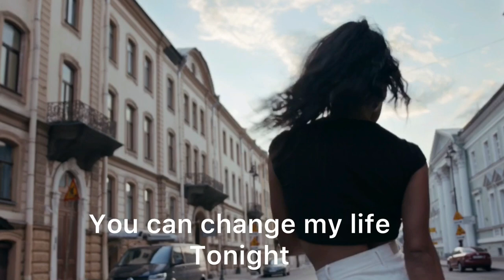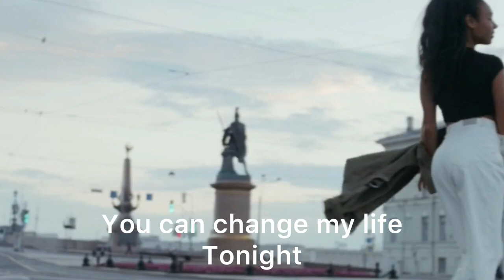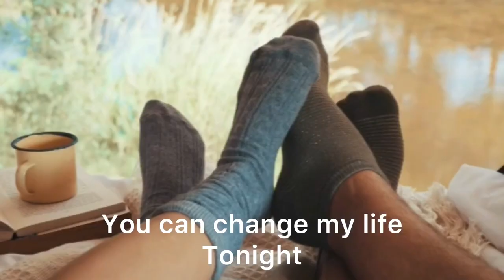Fairy light 🧚‍♀️🧚‍♀️ by ray pol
A song about a lady whose beauty glows. Like the light shinning off a fairy